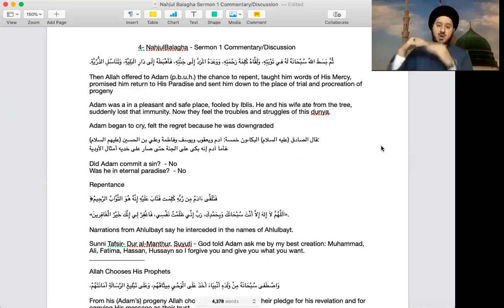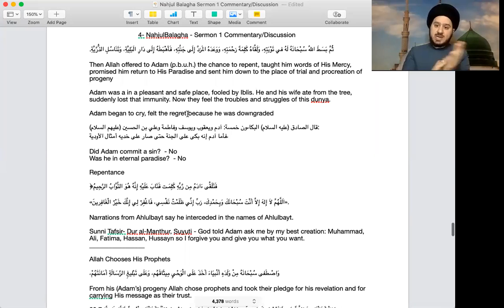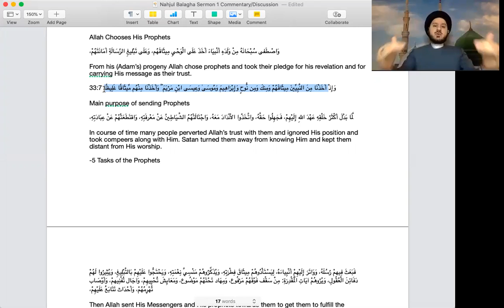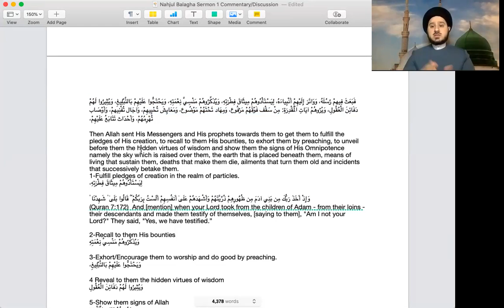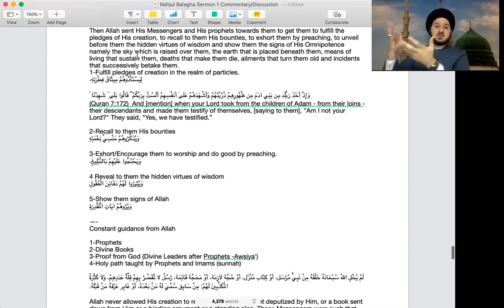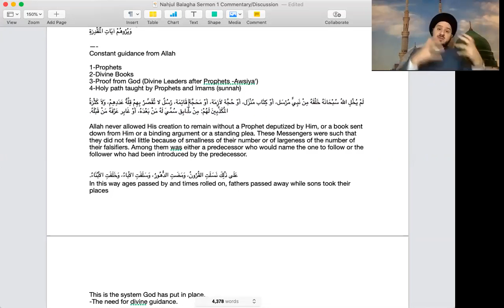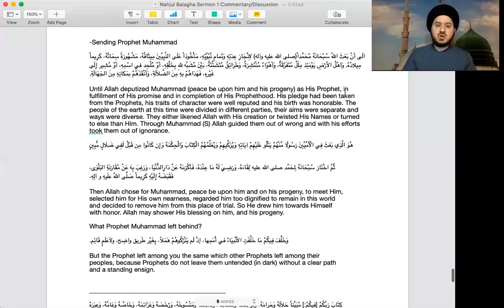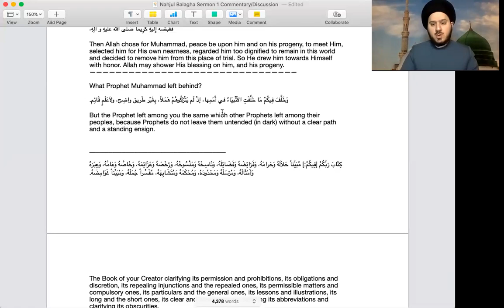4- Nahjul Balagha Sermon 1 (part 4) Commentary - Sayed Saleh Qazwini